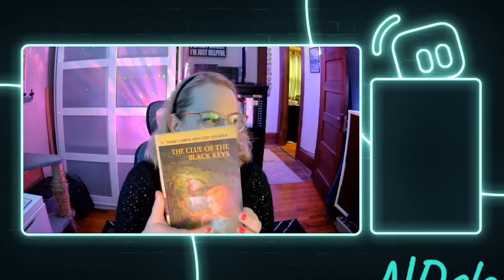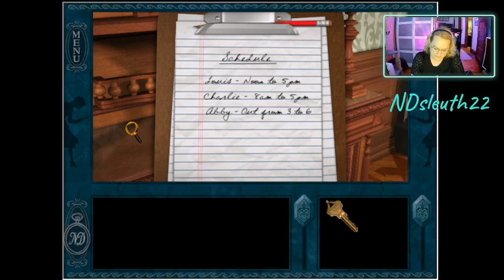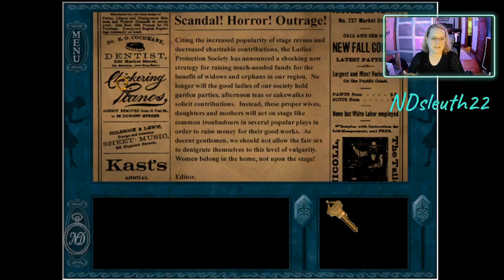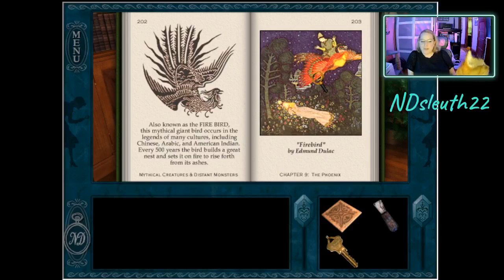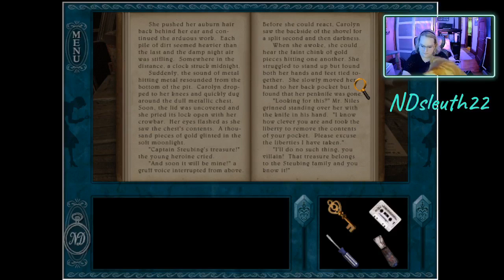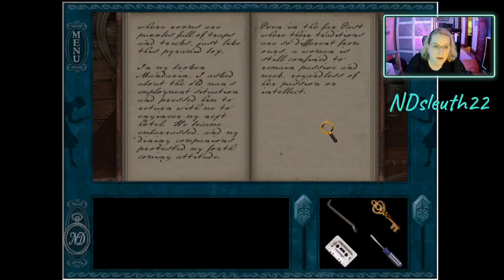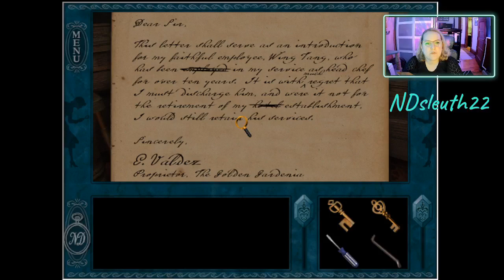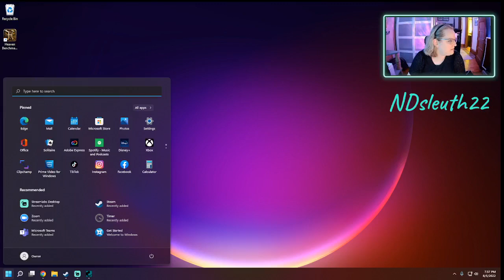It's Friday! Come solve a mystery with me. MHM Part 1